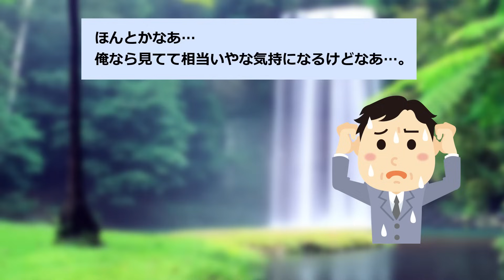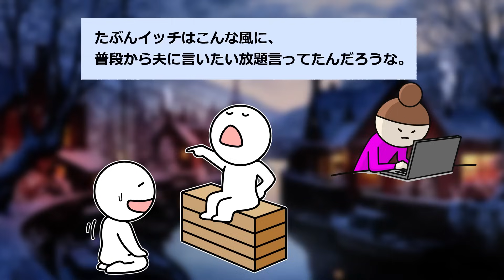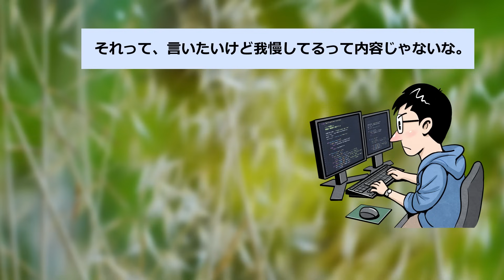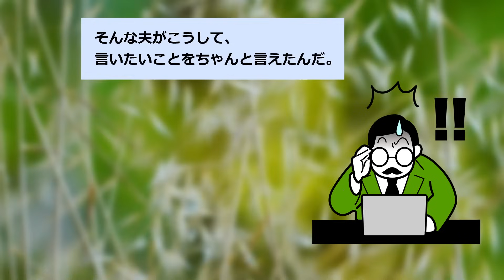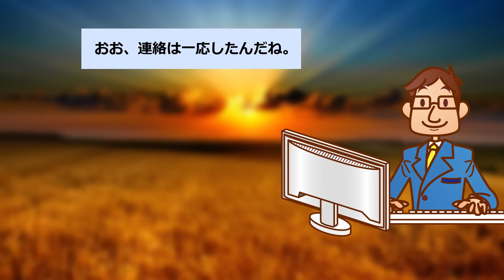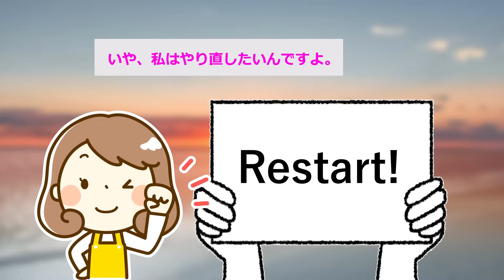【報告者キチ】「念願だった結婚式の3日後に夫が家を出ていきました...」スレ民「自覚ないの...？」【2chゆっくり解説】